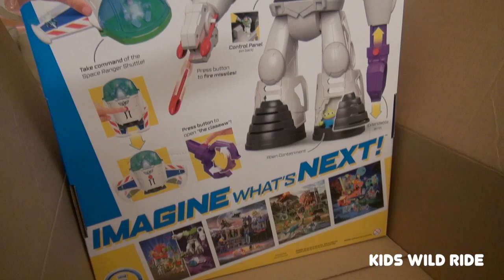Toy Story 4 Liam Finds a GIANT Buzz Lightyear ROBOT | Forky Woody Imaginext Toys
Giant Robot.  Toy Story 4.  Forky, Woody and Buzz Lightyear take on the new Imaginext Buzz Lightyear Robot.  A New Toy Story 4 original parody video!  A wild adventure as Forky from the new movie tries checks out all the new products you can buy at the store with your favorite Toy Story characters... USA United States of America

Join Woody, Buzz, Bo Peep, Rex, Bunny, Ducky and their newest friend Forky for this fun-filled family video!

TOY STORY 4 Characters:  Woody, Buzz Lightyear, and Forky from Disney Pixar.